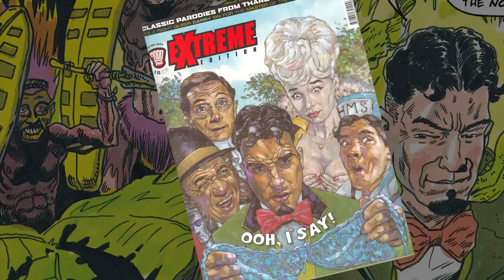The ABC 2000 AD: Bix Barton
Oo I say! It's time for a little slap and tickle on the 2000 AD ABC with master of the rum and uncanny - Bix Barton!